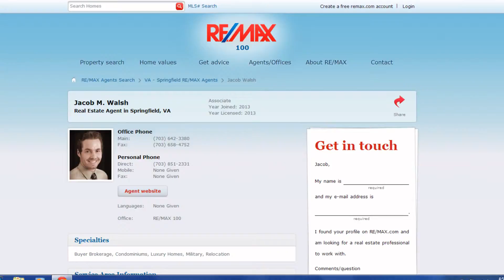The best real estate agents manassas va, real estate in manassas va, homes for sale in manassas va.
The best real estate agents manassas va, real estate in manassas va, homes for sale in manassas va. Find or list your home with best real estate agents in manassas va.